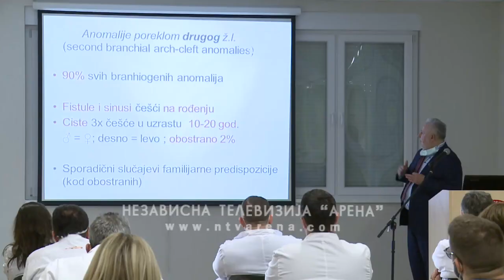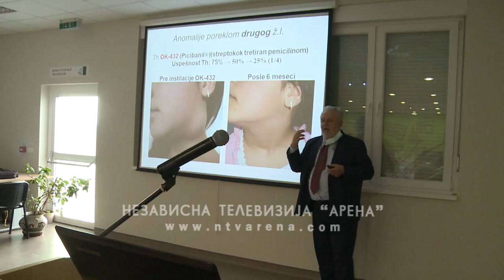U Bijeljini obavljena operacija fistule vrata kod djeteta